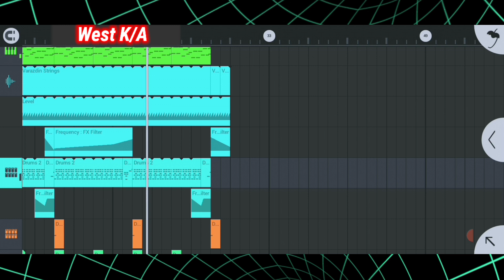Hip hop rap beat Track